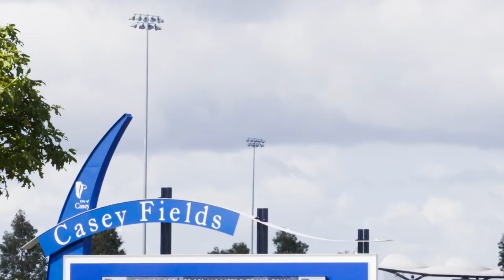Melbourne City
Melbourne City Football Club will soon call Casey Fields their new home.